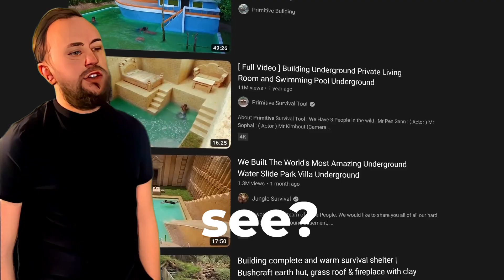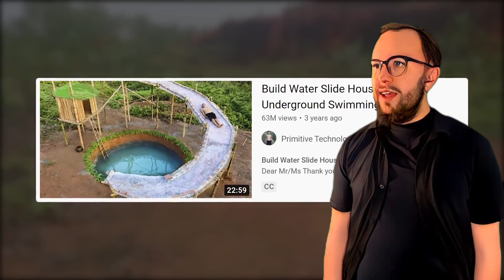Those primal building videos are fake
This is the Jack Simmonds Show - the place for comedy sketches, comedy skits, film sketches, British comedy sketches, and comedy memes.